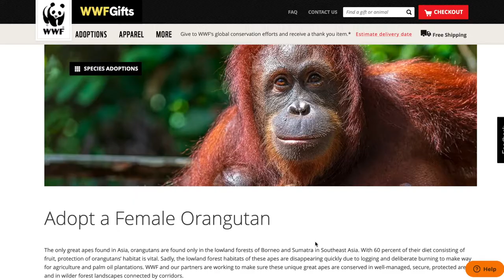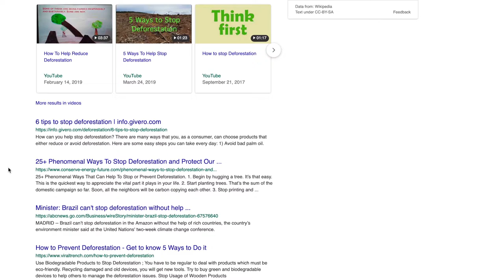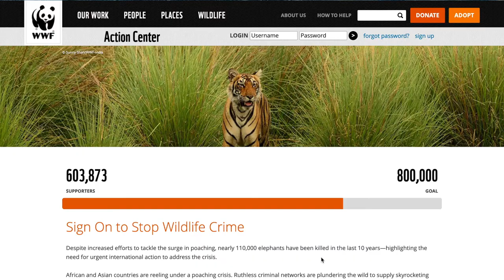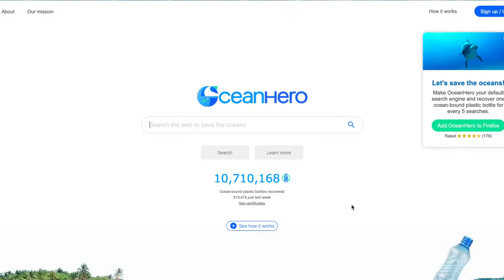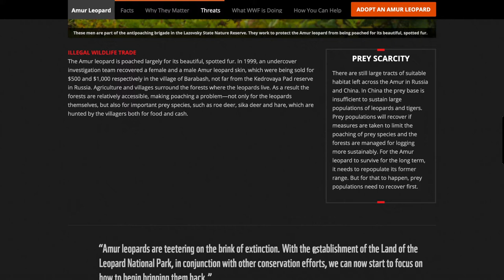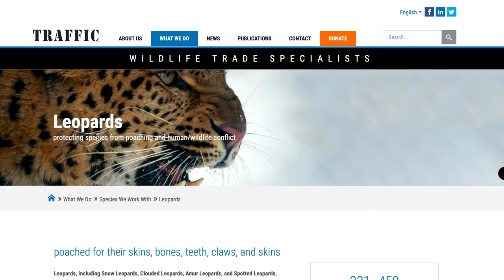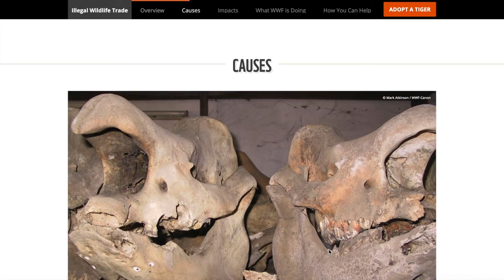Learning About Endangered Species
Welcome! In this video, we’ll cover 5 (of many) critically endangered species— specifically why they’re endangered and simple ways for us to help prevent them from becoming extinct.

Used in the Video:

Most of the images used were from Pexels or Pixabay.

Amur Leopard Video Footage and Photos (from World Wildlife)